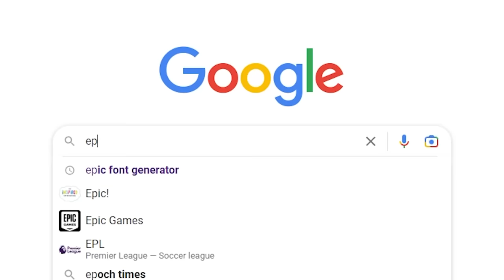Can I beat Kirby if it's a Nuzlocke?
KIRBY AND THE FORGOTTEN LAND NUZLOCKE ATTEMPT NUMBER 3 LETS GET IT.

Here are the rules in cased you missed it
1. I HAVE to use a copy ability at all times (so no cheesing fights with base form Kirby).
2. The 10 main copy abilities (excluding Crash and sleep) will be used, and once one of them is knocked off from me by an enemy, that copy ability can no longer be used.
3. Have a good time

This is the sequel to my previous vid "How I made Kirby ACTUALLY Hard" so once you're done watching this you should def check that vid out.